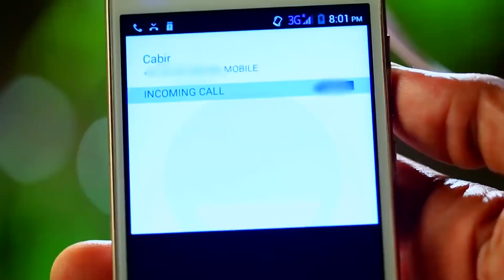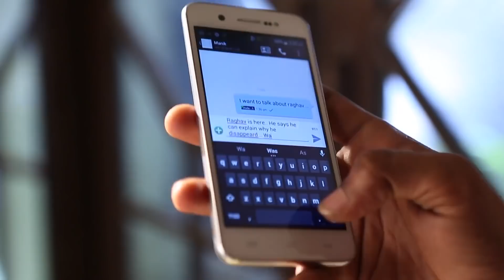Kaisi Yeh Yaariaan | Episode 220 Part-2 | Manik plans to help Nandini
Manik and Nandini's grandmother come up with a plan to help Nandini get better. Harshad finds Manik's phone and uses it as a medium to cause damage to FAB5.